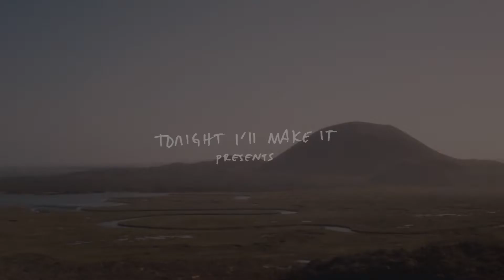BAJA COME DOWN Official Trailer 2022 | Drama Movie | Caitlin Michael Riley, Michelle Ortiz , Lou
Charlie and Hannah can't say it out loud, but they both know their relationship is coming to an end. As a last ditch effort, the two head south with Hannah's cat, along the dusty coast of Baja California. There they discover not only a new world, but that the troubles between them can't remain dormant for much longer.

Director
Anderson Matthew
Writer
Anderson Matthew
Stars
Caitlin Michael Riley  Michelle Ortiz  Lou